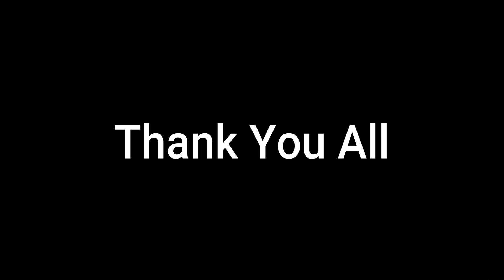2nd to Last video | DBD Compilation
Announcement will be on February 20th on my Twitch Livestream